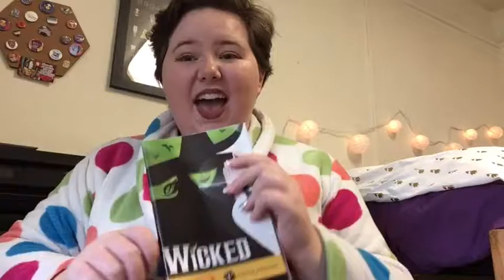VEDS 2019: Day Twenty-Three: Programs in Pajamas: Wicked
Make sure to check out everyone else participating in VEDS/VOBPIOVRASACLACAWAFLYVIS!